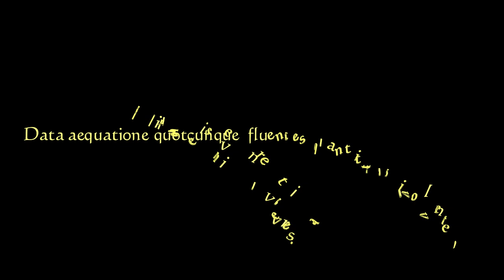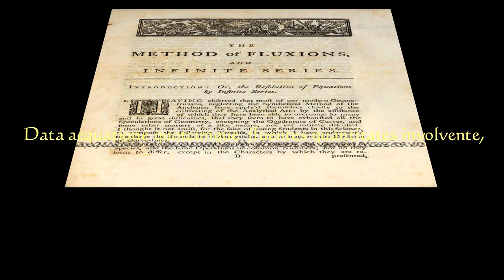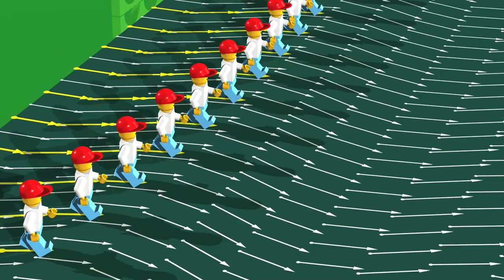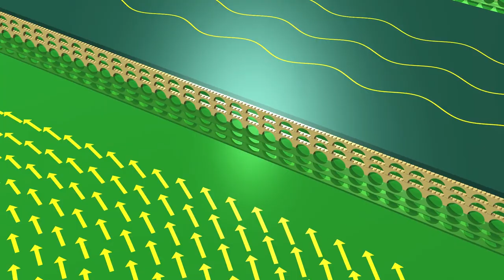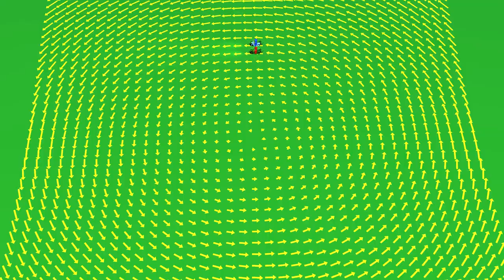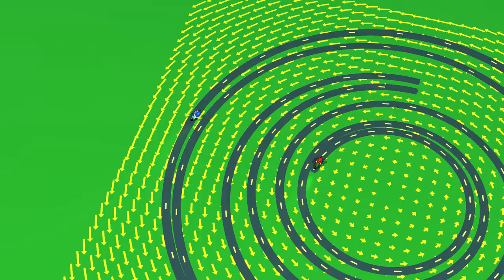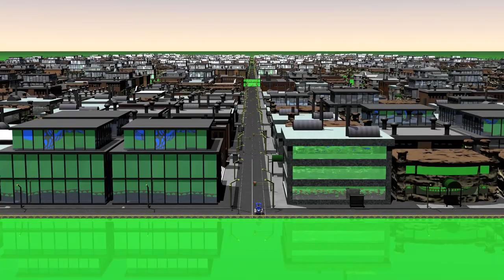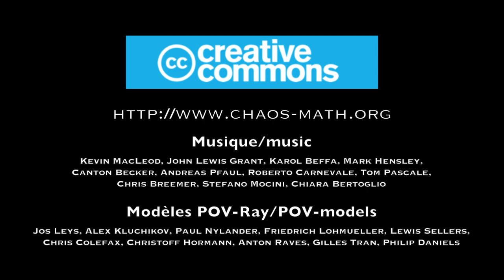Caos2 Campi vettoriali : La corsa dei lego